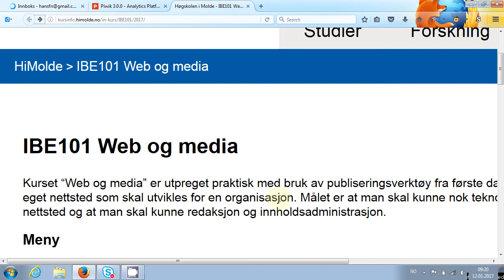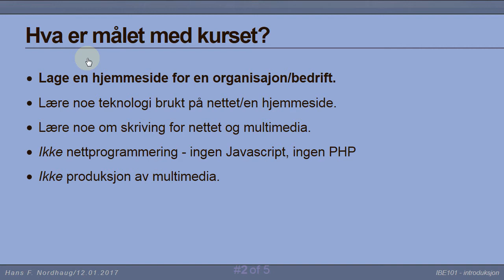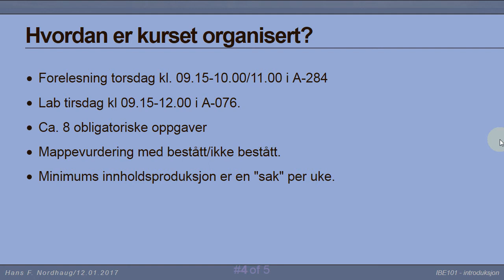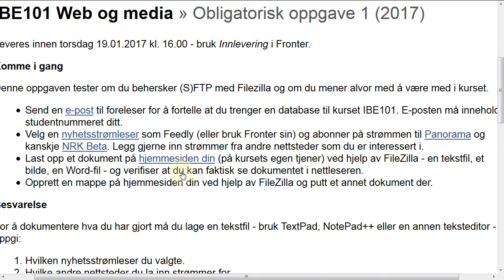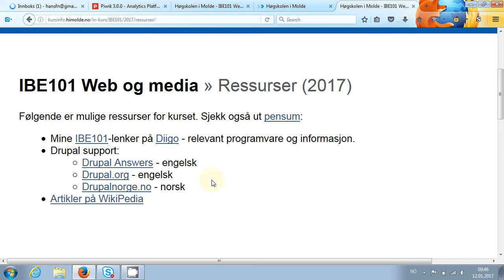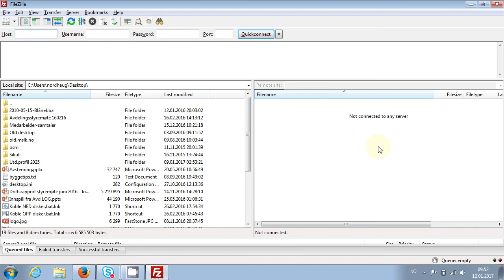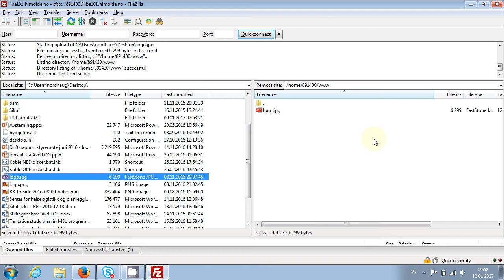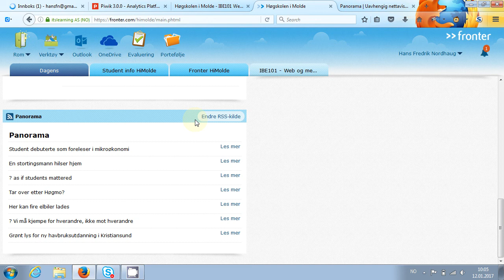101 Forelesning IBE101, 12. jan. 2017